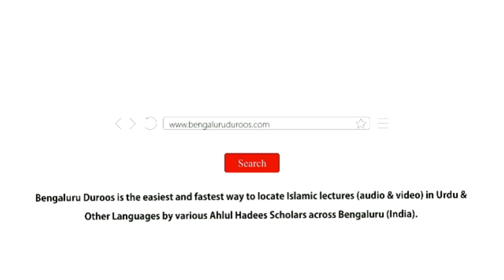Silsila-e Tauheed o Shirk (Ep 17) | Ek Shubha Ka Izala by Shaykh Hafiz Abdul Haseeb Madani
Topic: Ek Shubha Ka Izala

٠٠٠٠٠٠٠٠٠٠٠٠٠٠٠٠٠٠٠٠٠٠٠٠٠٠٠٠٠٠٠٠٠٠٠٠٠٠٠٠